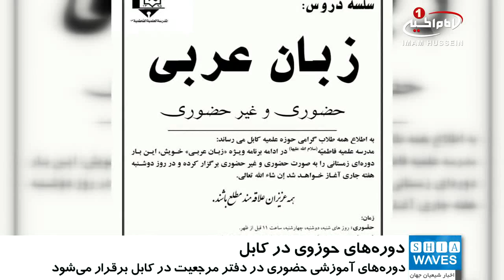برگزاری دوره های آموزشی در حوزه علمیه فاطمیه افغانستان / ۱۴ دی ۱۳۹۵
برگزاری دوره های آموزشی در حوزه علمیه فاطمیه افغانستان

دوره هاى آموزشى دروس سطوح مختلف حوزوى به شكل حضورى و غير حضورى در افغانستان برگزار خواهد شد.

به همت دفتر آیت_الله_العظمی_شیرازی در کابل پايتخت کشور افغانستان و با مشارکت حوزه_علمیه فاطمیه، دوره های آموزشی حضوری و غیر حضوری در سطوح مختلف برگزار می شود.

دوره های آموزشی حضوری در دفتر مرجع عالی قدر آیت الله العظمی شیرازی و دوره های غیر حضوری از طریق حوزه علمیه مجازی امام_هادی علیه السلام در پایگاه تخصصی علوم و معارف اهل_بیت علیهما السلام در اختيار طلاب علوم ديني و علاقمندان قرار خواهد گرفت.

حوزه علمیه فاطمیه از مراکز علمى وابسته به دفتر آیت الله العظمی شیرازی در شهر کابل به شمار مى رود.

سه شنبه - ۱۴ دی ۱۳۹۵
الثلاثاء - ٤ ربيع الثاني ١٤٣٨